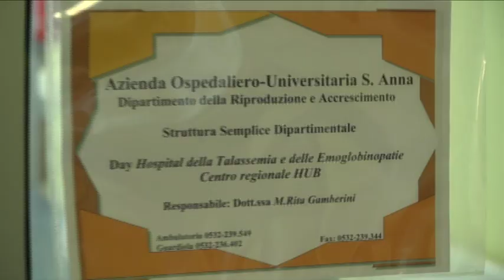A Ferrara due convegni di portata nazionale sulla Talassemia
Ferrara al centro di una due giorni di studi per fare il punto sulla Talassemia. Sabato 25 e domenica 26 settembre, al Polo Ospedaliero Universitario S.Anna di Cona, si terranno due convegni, organizzati dall'Associazione Alt-rino Vullo di Ferrara, con la partecipazione, medici, ricercatori e professionisti che arriveranno da ogni parta d’Italia